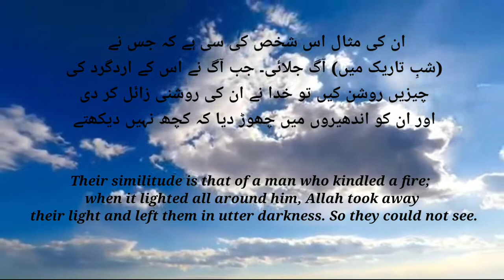Surah Baqrah | 2:17 to 18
Tarjuma:

بِسْــــــــمِ اٌللَّهِ اٌلرَّحْمَنِ اٌلرَّحِيْـــــــــمِ
"In the name of Allah the Most Merciful, Most Beneficent"

Arabic:

مَثَلُہُمۡ کَمَثَلِ الَّذِی اسۡتَوۡقَدَ نَارًا ۚ  فَلَمَّاۤ اَضَآءَتۡ مَا حَوۡلَہٗ ذَہَبَ اللّٰہُ بِنُوۡرِہِمۡ وَ تَرَکَہُمۡ فِیۡ ظُلُمٰتٍ لَّا یُبۡصِرُوۡنَ ﴿۱۷﴾

صُمٌّۢ  بُکۡمٌ عُمۡیٌ فَہُمۡ لَا یَرۡجِعُوۡنَ ﴿ۙ۱۸﴾

Urdu:

 ان کی مثال ایسے شخص کی مانند ہے جس نے  ( تاریک ماحول میں )  آگ جلائی اور جب اس نے گرد و نواح کو روشن کر دیا تو اللہ نے ان کا نور سلب کر لیا اور انہیں تاریکیوں میں چھوڑ دیا اب وہ کچھ نہیں دیکھتے (17)

 یہ بہرے ،  گونگے  ( اور )  اندھے ہیں پس وہ  ( راہِ راست کی طرف )  نہیں لوٹیں گے (18)

English:

 Their example is that of one who kindled a fire, but when it illuminated what was around him, Allah took away their light and left them in darkness [so] they could not see. (17)

 Deaf, dumb and blind - so they will not return [to the right path]. (18)

Hindi:

inn/unn ki misal iss/uss shaks ki si hai jiss ney aik aag roshan ki ,   phir jab iss/uss ( aag ney ) iss/uss kay mahol ko roshan kerdiya tu Allah ney inn/unn ka noor salb kerliya aur enhen/unhen andheron mein chorr diya kay enhen/unhen kuch sujhai nahi deta (17)

woh behray hain , goongay hain , andhay hain , chunacheh abb woh wapis nahi ayen gay